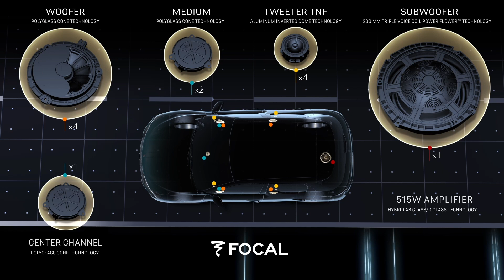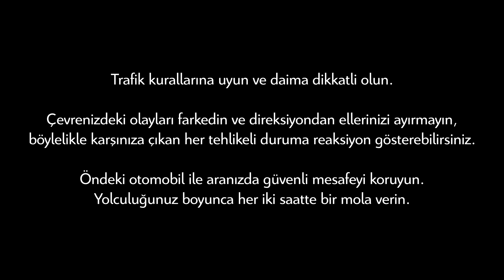FOCAL ELECTRA: HiFi ses sistemi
Mükemmel bir akustik deneyim sunmak için hoparlörler kabin içinde ideal olarak dağıtılmıştır. Ve sonuç: Canlı bir konser sahnesinin en güzel noktasında gibi ses deneyimi.

Yüksek teknoloji ikonu DS 3 CROSSBACK yakında Türkiye'de. Onunla ilk tanışanlardan olmak için tıklayın